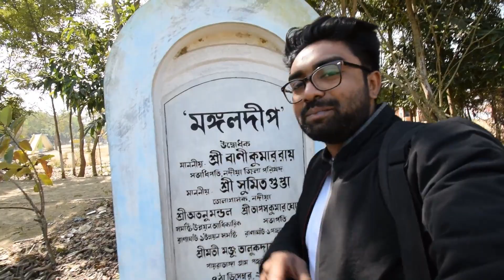Friends Picnic masti | বন্ধুরা মিলে Sabujdeep গেলাম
ABOUT "FLY OPEN SKY" CHANNEL
Hi, this is Fly Open Sky. I Travel, do Bike Riding Tours, Make Motovlog and put it on Youtube & Facebook to Spread Positivity and Happiness.

MY CAMERA GEARS :
GoPro Hero 8 Black
GoPro HERO10 Black
GoPro Hero 8 Battery
Gopro Hero 10 Battery
GoPro Hero 8 Battery Charger
GoPro Hero 10 Battery Charger: GoPro Hero 8 Battery Charger

My Helmet :
Steelbird SA-1 Aeronautics

My  Vlogging Helmet Microphone :
Sony Stereo Lavalier Microphone

                            @Fly Open Sky

THUMBNAIL  CREDIT
UDAY BISWAS ( logo maker and Designer )